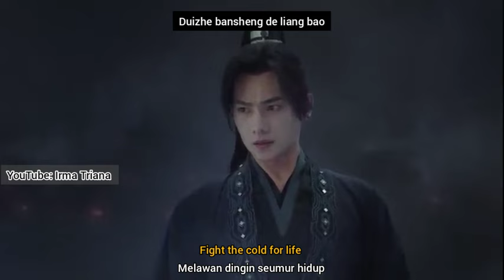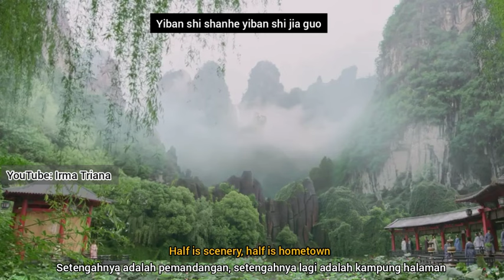【MV】 Who Rules The World | Tan Weiwei - Betting | Yang - Yang & Zhao Lusi (part 4)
【MV】 Who Rules The World | Tan Weiwei - Betting | Yang - Yang & Zhao Lusi

Singer & Song: an Weiwei - Betting
aktor & aktris: Yang - Yang & Zhao Lusi
Chinese Drama: Who Rules The World